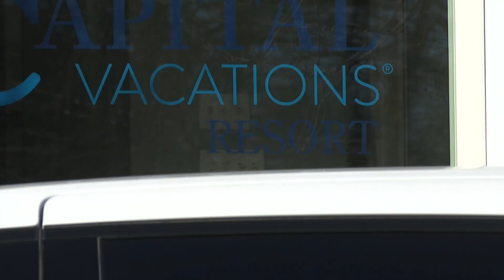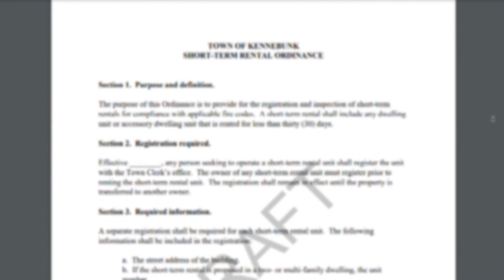Town of Kennebunk discusses new ordinance on short-term rentals in town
If passed, the ordinance would require owners register their short-term rentals with the town.